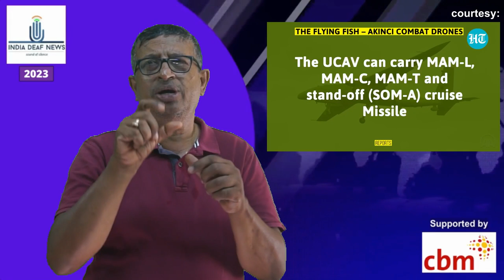Turkey teams up with Pak against India over Kashmir Erdogan arms PAF with Akinci drones Watch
Pakistan has reportedly received the first Akinci Combat drone from Turkey. This is the first drone in the instalment of seven unmanned combat aerial vehicles that Turkey's Baykar Defense firm will be sending. Pakistan Air Force (PAF) had sent 44 pilots last year to train with Baykar Defese. PAF has also reportedly designed a patch for its pilots who will operate these drones. The patch shows Kashmir as part of Pakistan. Watch this video for more details.